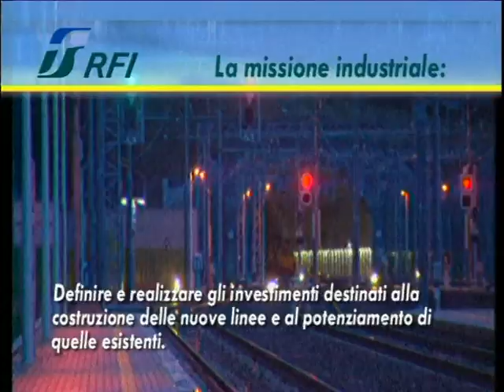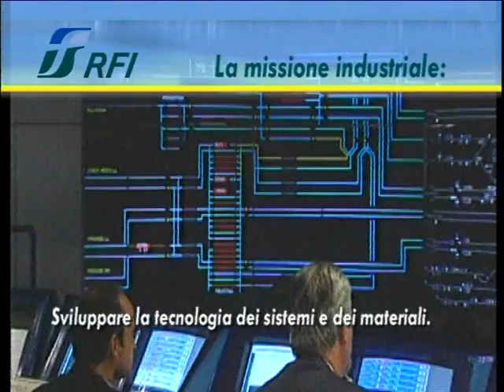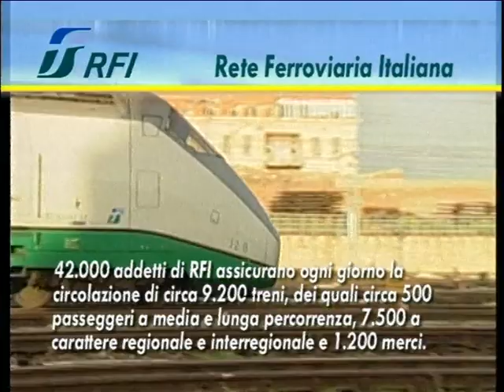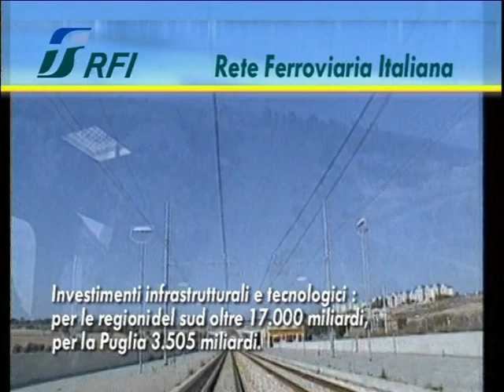Spot Istituzionale - 2001